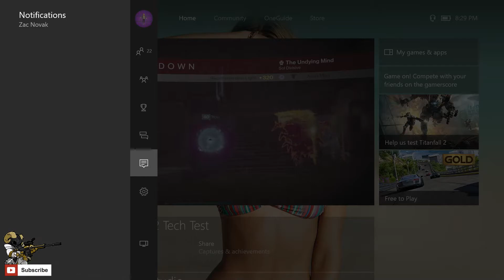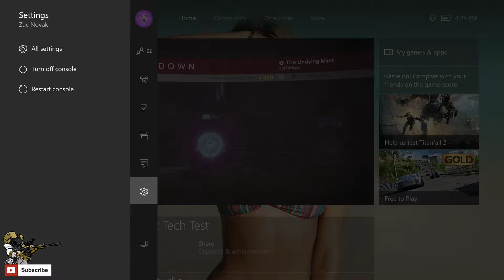Destiny - "MISSING LORE?..OR MADE UP LORE?.."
In today's video we have some made up lore about Sir Novak, the founder of The Novakians! Made up lore from my head, ENJOY! :D

AND USE CODE "Novak1"

►If you want to buy Destiny: The Taken King

If you did enjoy
THUMBS UP!
Leave a comment about some LORE HYPE!